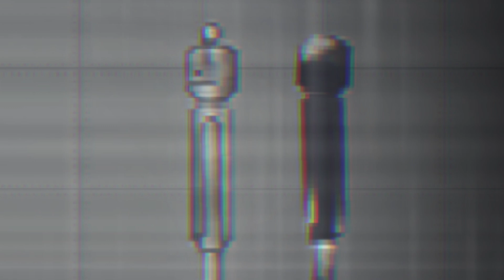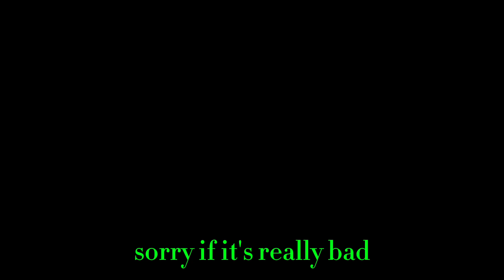Melon Friends | Ep2: TIME TRAVEL